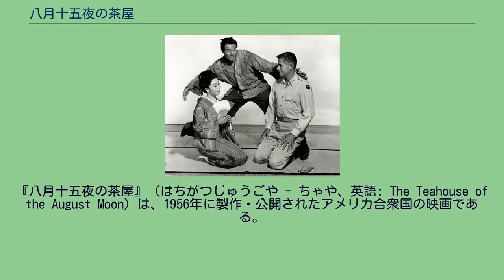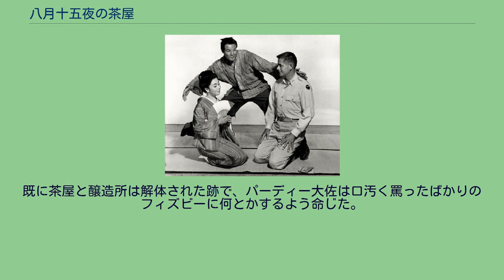八月十五夜の茶屋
『八月十五夜の茶屋』（はちがつじゅうごや - ちゃや、英語: The Teahouse of the August Moon）は、1956年に製作・公開されたアメリカ合衆国の映画である。
1953年にニューヨークで初演された、沖縄を舞台とするヴァーン・J・スナイダーの小説の映画化。
アメリカ軍政下の沖縄を舞台に、民主主義の定着と村の復興のために派遣された軍人とその通訳、そして村人達の交流を描く喜劇。
撮影は大映の協力の下、奈良や京都で行なわれたが、雨天が多かったためハリウッドでも撮り直している。
ダニエル・マンが監督、マーロン・ブランドとグレン・フォード、京マチ子が主演したほか、淀川長治がカメオ出演している。
村人役には多数の日本人が起用され流暢な日本語を話す一方、マーロン・ブランドはアメリカ人のため、ブランドが演じた通訳サキニは全編にわたって片言の日本語になっている。
京マチ子、マーロン・ブランド、グレン・フォード 1946年、沖縄の第147地区占領隊長のパーディーIII世中佐の下に、心理戦部隊からフィズビー大尉が転任してきた。
最高峰の知的集団からの転任者を歓迎するパーディー大佐だったが、フィズビー大尉は配属される先々から転属を求められる問題人物だった。
クビにされかけた現地の通訳サキニと共に、島の南端にあるトビキ村へと赴任する。
スマタ村長の親族を名乗る面々に翻弄されながらも、トビキ村に到着したフィズビー達は村人たちから大量の特産品をもらい、民主主義とは何かを説明して、学校を作らせて、自治組織を結成させようとする。
そこへ、村長が芸者のロータス・ブロッサムを「贈り物」としてフィズビーに与える。
無理矢理着物と下駄に着替えさせようとするロータスに翻弄されるフィズビー。
ある日、ロータスがトビキ村に引っ越してきた。
男達のロータスに対する厚遇に、村の女達はフィズビーに不満を伝える。
が、ロータスはほかの村でも同じトラブルを起こして追い出されており、行き場を失ってトビキ村に来たのだ。
ロータスもフィズビーに好意を持ち出て行こうとしない。
民主主義婦人連盟とロータスの板挟みになったフィズビーは、ロータスに女性達に芸者の手ほどきを命じる。
さらに、村人が多数決で憧れの茶屋を建てることを決めてしまった。
民主主義的に決めたと主張する村人たちに、フィズビーは学校のための建材を使って茶屋を建てることを許す。
すっかり村に馴染み、着物と下駄姿にも慣れたフィズビー。
報告書の内容が支離滅裂な上に学校の建設が進んでいない事態に、パーディー大佐は精神科医のマクリーン大尉をトビキ村に派遣する。
だが、マクリーン大尉もフィズビーに丸め込まれ、一緒になって有機栽培の計画を立て始めた。
一方、フィズビーの考えた特産品販売は不振であった。
やけ酒をあおろうとする村人にフィズビーは「ブランデー」の醸造が商売になることに気づく。
早速、「トビキ共同醸造会社」を設立させ、将校クラブや海軍の酒保への出荷が始まった。
そして茶屋も落成し、落成式を兼ねた祝宴が始まった。
そこへパーディー大佐が村を訪れ、村の堕落ぶりとフィズビー達の無能ぶりに呆れてしまう。
フィズビーのやり方を共産主義だと罵り、茶屋と醸造所の解体を命じる。
軍法会議への出頭を命じる一方、出世の道が断たれたことに落胆する大佐。
だが、1本の電話が大佐を更に慌てさせる。
フィズビーの報告書がある議員の目に留まり、トビキ村を復興計画のモデル村にするのだという。
そしてなんと、その議員が今夜トビキ村に視察に訪れるというのだ。
既に茶屋と醸造所は解体された跡で、パーディー大佐は口汚く罵ったばかりのフィズビーに何とかするよう命じた。
^ 『キネマ旬報ベスト・テン85回全史 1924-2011』（キネマ旬報社、2012年）139頁